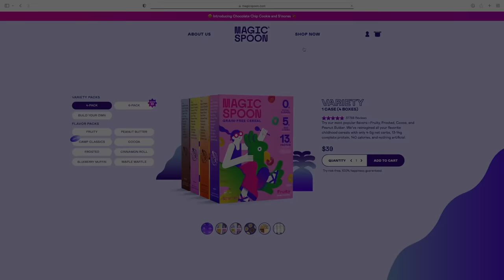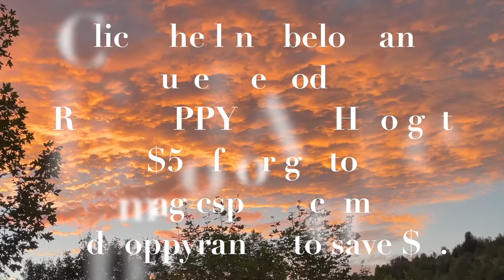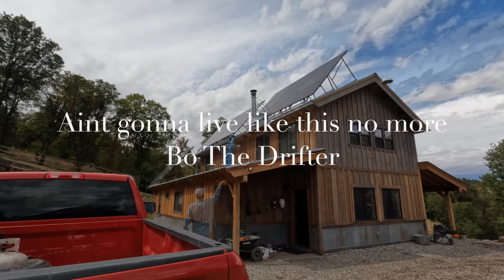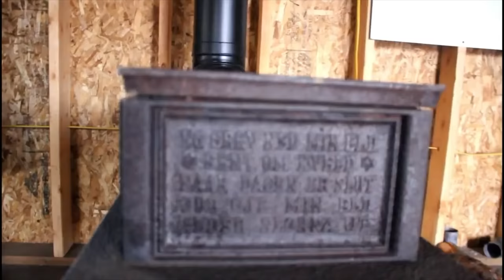#623 - Wood Stove Chimney Cleaned!!! (Before And After) Made A Snow Splitter For Chimney Roof!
Cleaned The Chimney after five years of using a wood stove. Made a snow splitter for the chimney roof.